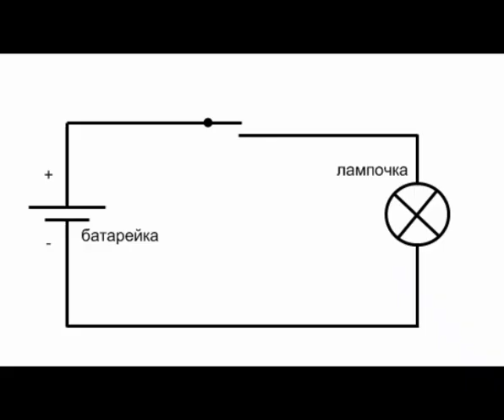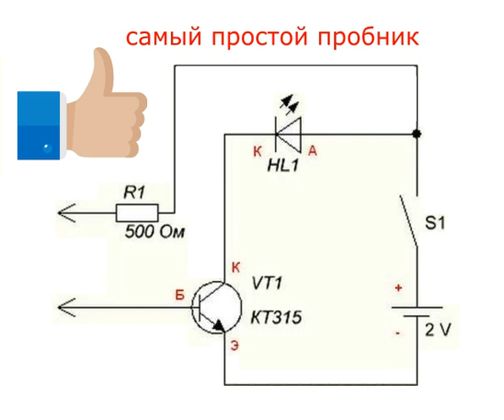Четыре детали, 15 минут и у вас пробник электрика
Этот пробник позволяет прозванивать провода на целостность, цепи на наличие или отсутствие замыкания,  и дорожки на печатной плате. Диапазон сопротивлений прозваниваемой цепи широкий, и составляет от нуля до 500 и более Ом.
Схема очень простая и её можно собрать даже навесным монтажем, не утруждая себя травлением и сборкой на печатной плате.